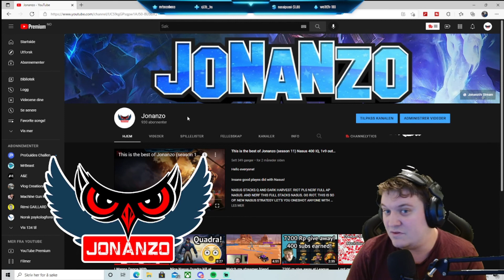Jonanzo talking about why he has been gone for a while and when he will come back! (930 subscribers)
Hello everyone!

Jonanzo will talk about the updates who will come to his youtube channel and why he has been away for a long time
He talks about when he will come back!!

NASUS STACKS Q AND DARK HARVEST. RIOT PLS NERF FULL AP NASUS. AND NERF THIS FULL STACKS NASUS. GG RIOT. THIS IS SO OP. NEW NASUS STRATEGY LET'S YOU ONESHOT ANYONE WITH ONE Q. REAL INSTAKILLS 6 7200 rp gift! real money give away 2021 hugs, love kisses! mrbeast donating Money gifting twitch streamer reacting! real money

Here you will learn kindness!